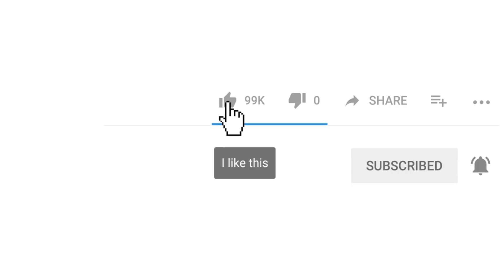Appliances Weapons Gameplay Walkthrough | Kick The Buddy